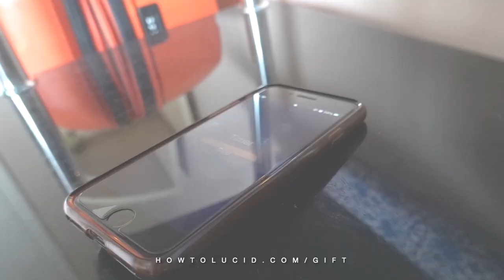What Lucid Dreaming REALLY Looks Like (Other Vids Are WRONG)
✨ This is what your FIRST LUCID DREAM will probably look like. If you're wondering what your first lucid dream will feel like and what you'll see, this is a more ACCURATE version of what you see when you lucid dream. I thought this might be funny and useful for you, especially if you've been seeing those 'POV lucid dreaming videos' that hype it up.